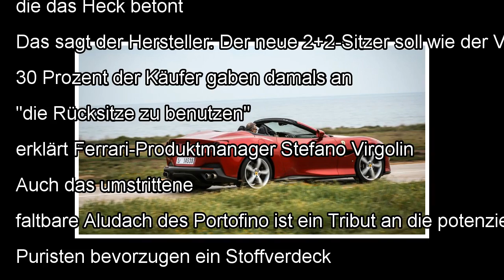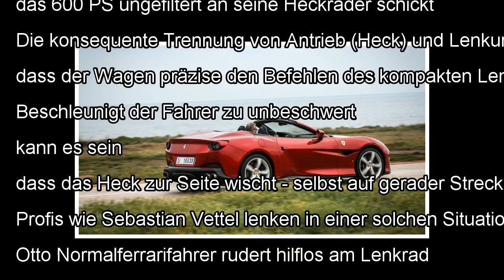Autogramm Ferrari Portofino: Diese Rotphase ist schnell vorbei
Sonntag, 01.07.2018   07:22 Uhr Der erste Eindruck: Der neue Ferrari Portofino wäre der perfekte Nebendarsteller für eine Fortsetzung von "Miami Vice"...